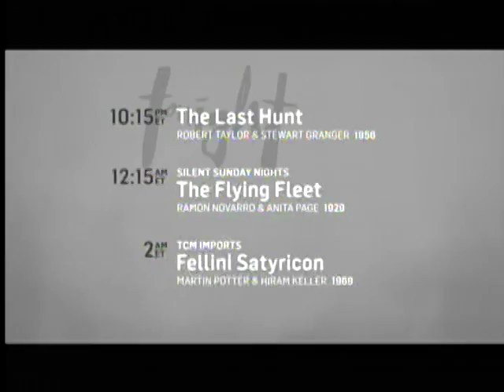TCM Richard Brooks Double Feature 1of2 The Professionals (Outro)